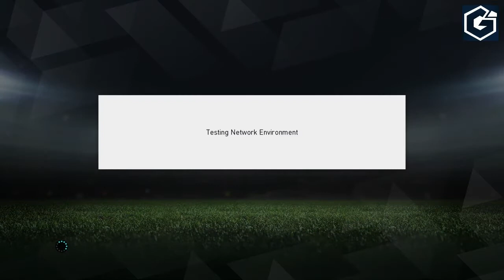PES 18 BETA nam se mnogo svidja. Igramo PES18 BETA!!!!!